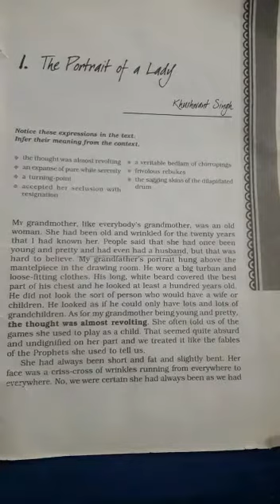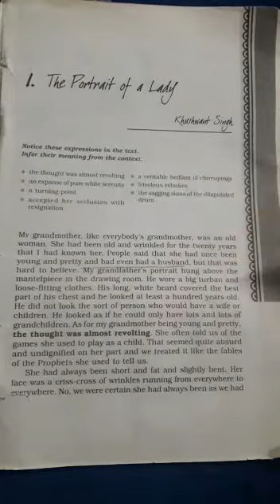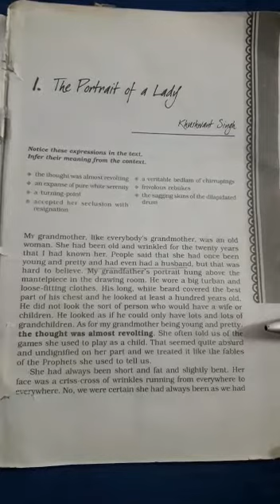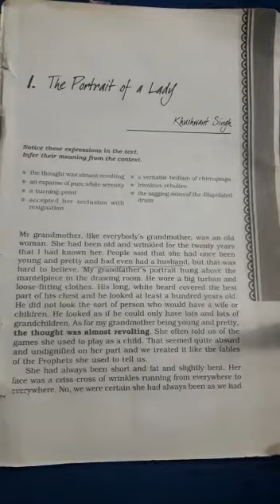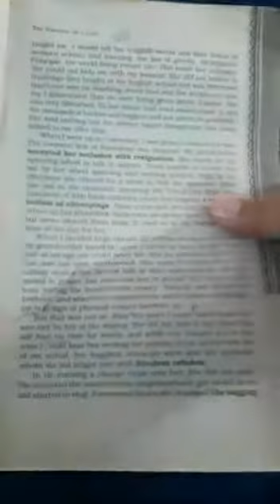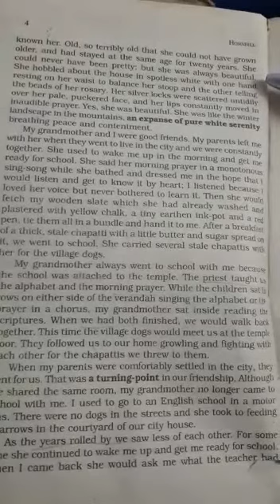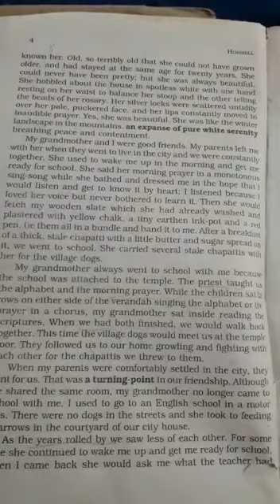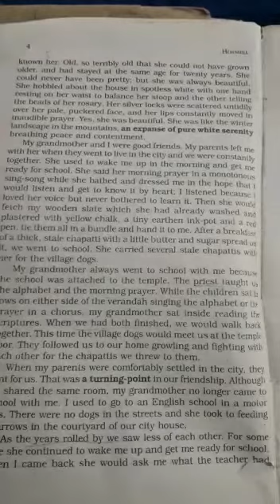CLASS XI - ENGLISH - CHAPTER - THE PORTRAIT OF A LADY - PART 1